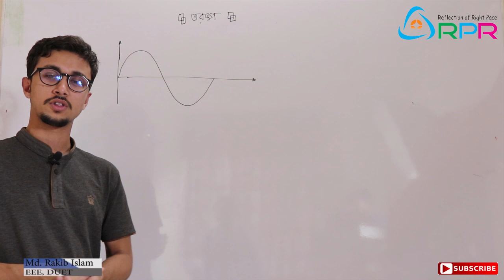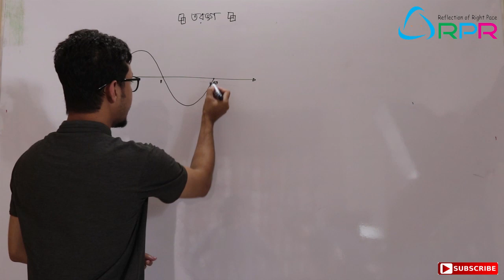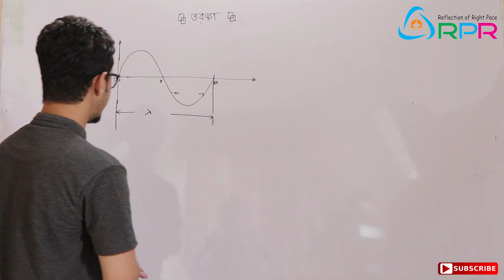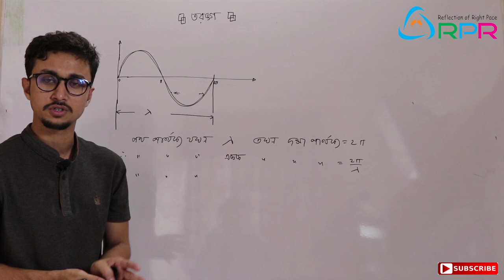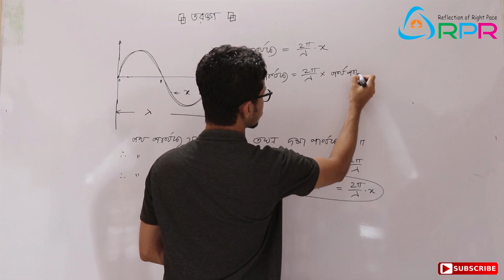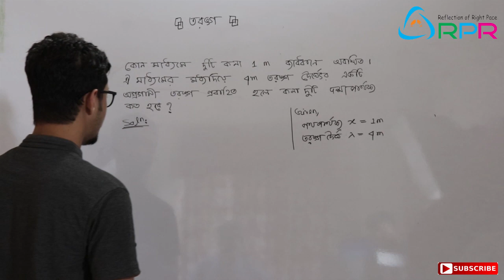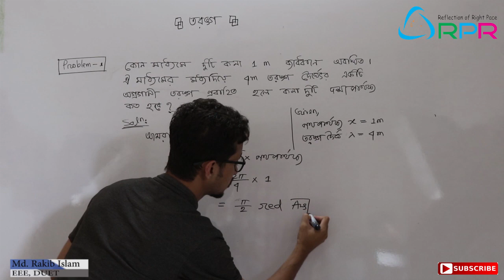পদার্থ বিজ্ঞানঃ তরঙ্গ-২ (পথ পার্থক্য ও দশা পার্থক্য) by Rakib Islam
Lacturer- Rakib Islam